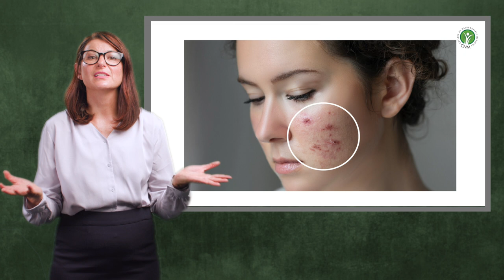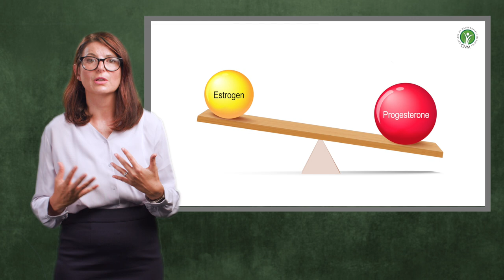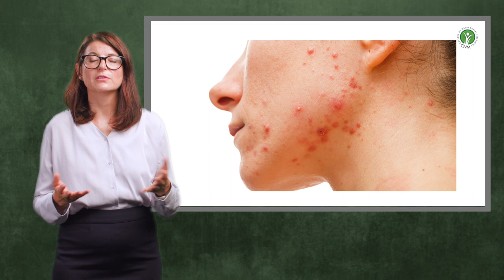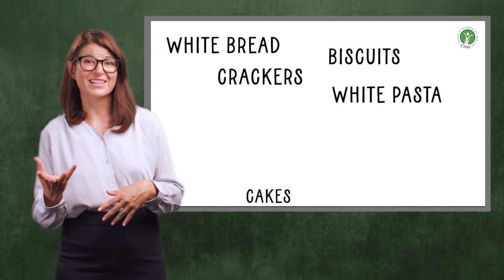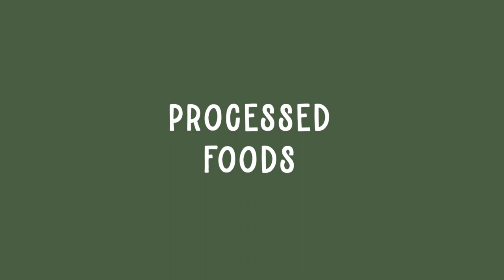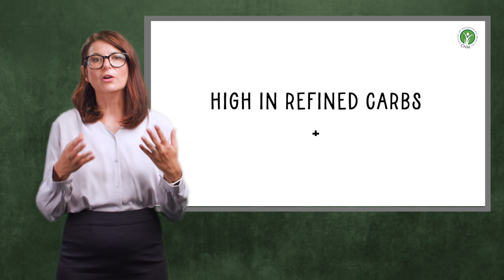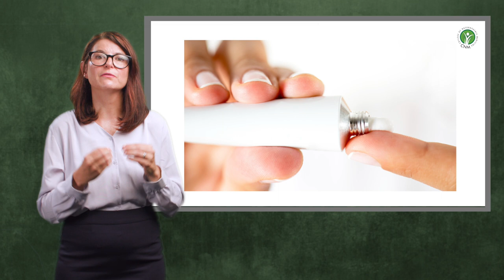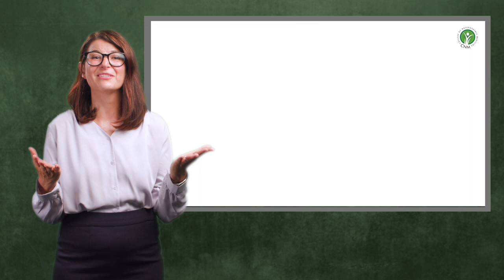WORST Foods for ACNE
In this episode, Nutritionist Linda Vezzoli, outlines common causes for skin disorders with a particular focus on facial acne. She will explain the various causes that can contribute to the issue and offer some helpful suggestions on what foods you can avoid to help alleviate it, fast!